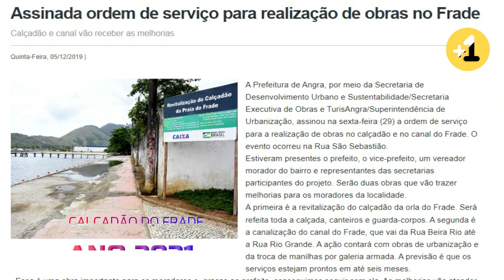🤑⛔️ Máquina do dinheiro PÚBLICO! Calçadão Frade.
e Segue a saga do calçadão do bairro do Frade e do dinheiro público dos moradores de Angra dos Reis - RJ.
Já gasto no mesmo mais de Meio milhão de Reais.
E agora tudo de novo! Com relata em entrevista o secretário de serviço Público, Alan Bernado e o secretário de governo Cláudio Ferreti.